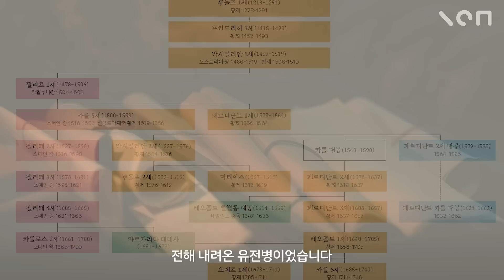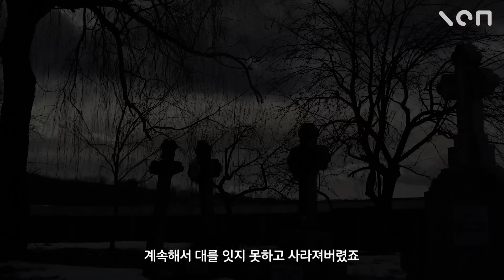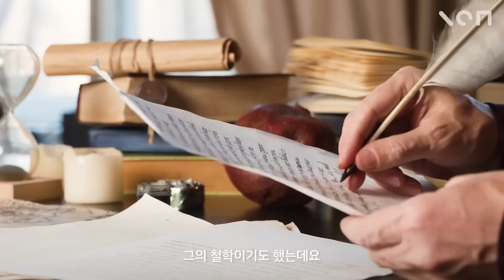2023년 가장 핫한 전시 🔥 합스부르크 전시의 모든 것!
역사상 가장 유명한 가문, 합스부르크!
도대체 합스부르크 가문은 뭐 때문에 유명해졌을까요?

지금 국립중앙박물관에선
합스부르크 가문의 유명세를 엿볼 수 있는 전시가 열렸습니다.

매혹적인 컬렉션과 흥미로운 이야기로 가득한
전시에 널위한문화예술이 직접 다녀왔습니다!